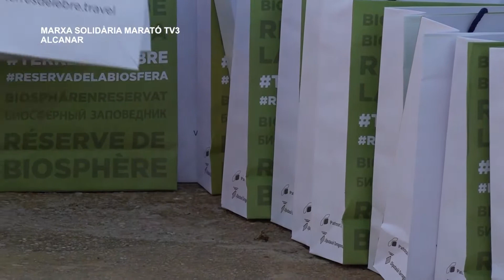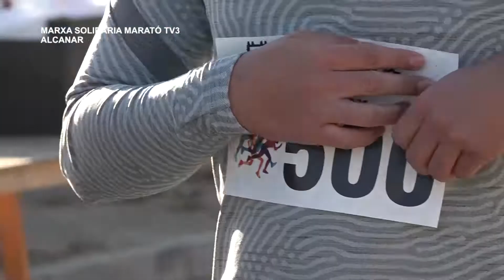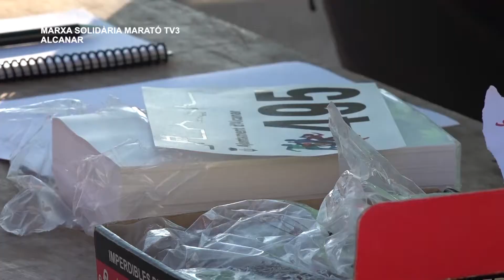Marxa Solidària per la Marató de TV3 a Alcanar